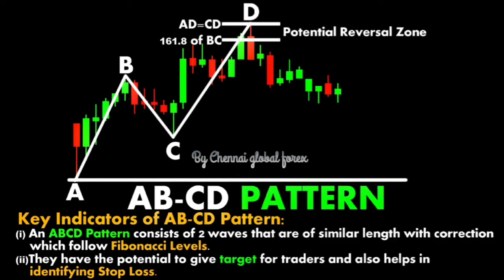ABCD Pattern Chennai global forex Candlestick | Stock | Market | crypto | Trading | New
This Chennai global forex Use...

SEVER        : FBS-Real-7
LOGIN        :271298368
POSSWORD : Brilliant2000

SERVER        :  Mexatlantic real
LOGIN ID      :  33115072
PASSWORD : Librallcfx304

Please Contact My Office Address No: 12 Dr.Ambethkar 1Street, Velachery CH:600042

TradingInvestingEntrepreneurEquitiesForexFXStock InvestingFinancial AdviceHow To Make Money TradingMake Money OnlinePassive IncomeTrading Financial MarketsForex CFD TradingStock Market TradingFX And CFD TradingCFD Day TradingDay TradingSwing TradingTrading
Profitable indicators for trading
Biggest mistakes made with indicators
How to use indicators
Technical analysis for Forex
Technical analysis for trading
"5 minute scalping strategy"
"scalping trading strategy pdf"
"1 minute scalping strategy"
"profitable forex scalping strategy"
"best scalping indicator mt4"
"scalping strategy india"
"price action scalping pdf"
"forex price action scalping strategy"
"5 min price action scalper system"
"price action scalper ea"
"candle scalping strategy"
"price action 15 min"
"master scalping pdf"
"forex 15 min scalping strategy"
"1 minute scalping strategy pdf"
"simple scalper hfx"
"forex scalping profits"
"5 minute scalping strategy pdf"
"option scalping tool by siva"
"best scalping indicator in tradingview"
"ysg scalper indicator"
"1 minute scalping indicator"
"scalping zerodha"
"simple scalper im academy"
"warrior trading scalping"
"rty scalping"
"simple scalper strategy"
"forex trading profitable strategy"
"btc scalping strategy"
"powerful 1 min scalping system"
"best forex pairs to scalp 2020"
"scalping trading india"
"scalp trading forex"
"scalping trading quora"
forex trend finder indicator
that actually work
trading system